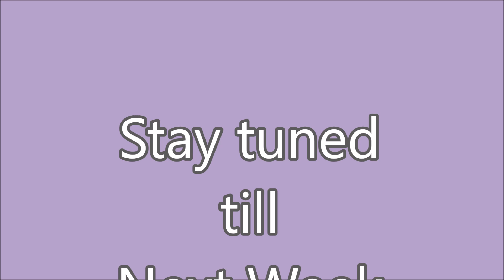Matt White Sunday School 10 27 19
Village Baptist Church Mt Morris, NY